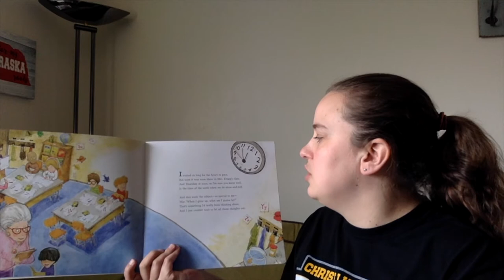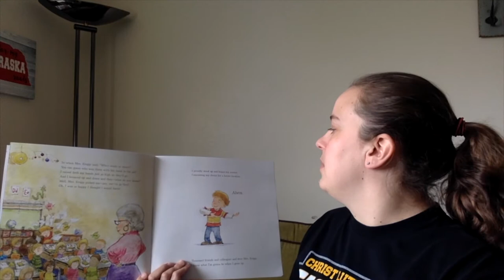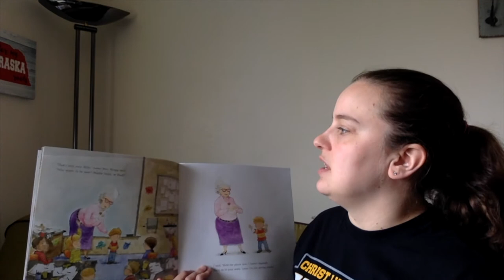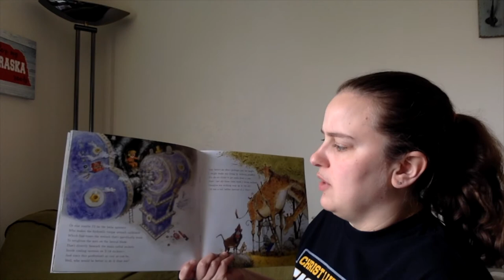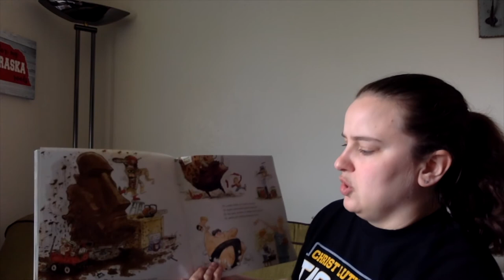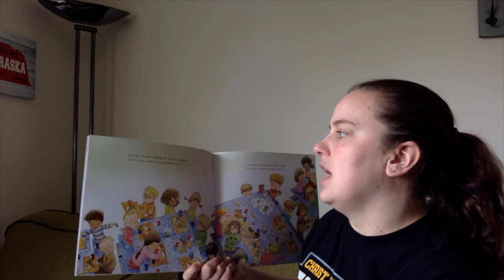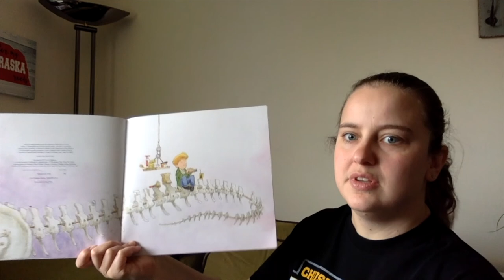When I Grow Up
This read aloud is for Community Helpers Week 1.